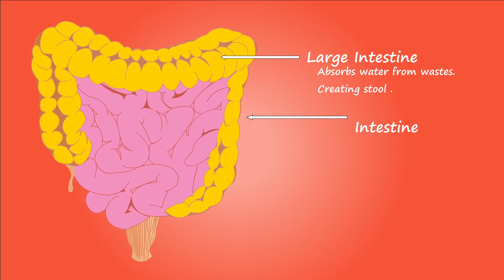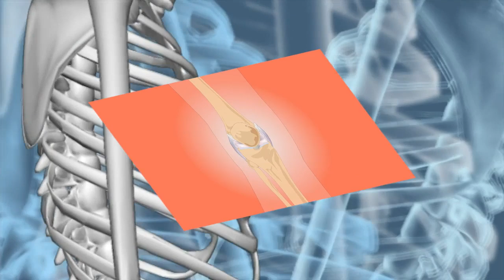दूध में मिलाओ आधा चमच्च दालचीनी पाउडर और फिर देखो कमाल। Cinnamon Milk Benefits